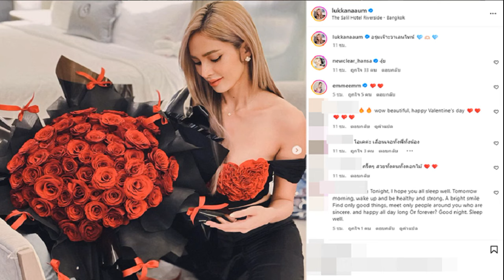บอล กฤษณะ พาแฟนเด็กเที่ยวดิสนีย์แลนด์ อุ้ม ลักขณา โผล่คอมเมนต์สะดุ้ง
ไหนบอกจะซ่อมบ้าน “บอล กฤษณะ” พาแฟนเด็กเที่ยวดิสนีย์แลนด์ หรือเปล่า? เป็นเหตุให้อดีตภรรยา “อุ้ม ลักขณา” โผล่คอมเมนต์ ทำเอาสะดุ้งทั้งโซเชียล

หลังยุติความสัมพันธ์สามีภรรยา ที่ดูเหมือนจะจบไม่ดีสักเท่าไหร่ ซึ่งเหลือไว้เพียงแค่สถานะพ่อและแม่ของน้อง ดิสนีย์ เท่านั้น
โดยตอนที่เลิกกันใหม่ๆ บอล กฤษณะ ก็เคยออกมาโพสต์เดินหน้าง้อ ประมาณว่าขอซ่อมบ้านที่พัง ในขณะที่ อุ้ม ลักขณา สวนกลับ บ้านใหม่เท่านั้น ไม่รีโนเวท พร้อมเดินมูฟออน ตอบชัดว่าผัวที่ดีคือผัวใหม่ ตัดจบอนาคตที่จะคืนดีอดีตสามีแบบชัดเจน

ล่าสุดวันวาเลนไทน์ (14 ก.พ. 2567) สาวอุ้ม ก็ออกมาโพสต์ภาพกับดอกไม้ เผยว่า “อรุ่มเจ๊าะวาเลนไทน์
ส่วนทางด้านอดีตสามี บอล กฤษณะ ก็ดูเหมือนว่าจะมูฟออนมีรักครั้งใหม่แล้วหรือเปล่า เพราะเจ้าตัวได้ออกมาโพสต์ภาพในอินสตาแกรมส่วนตัว เป็นภาพที่ไปท่องเที่ยวที่ดิสนีย์แลนด์ ประเทศญี่ปุ่น

พร้อมกับเขียนแคปชั่นประกอบภาพดังกล่าวว่า “รถรายังมีล้อ แต่ถ้าเธอท้อยังมีเรานะ” งานนี้ อุ้ม ลักขณา ก็ได้โผล่เข้ามาคอมเมนต์ว่า “พาแฟนเด็กเที่ยวดิสนีย์แลนด์ซะด้วย ฮิ้ววววว
เรียกว่าทำเอาชาวเน็ตสะดุ้งโหยงกันทั้งไทม์ไลน์ ก็ไม่รู้ว่าจะเป็นการแซว หรือจะเป็นการเปิดศึก ก็ต้องมาติดตามกันต่อไป